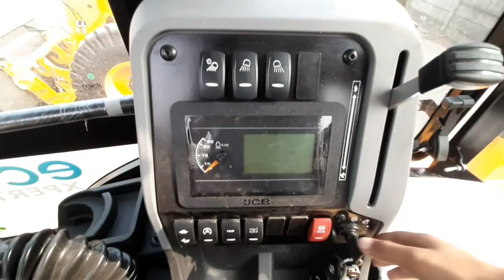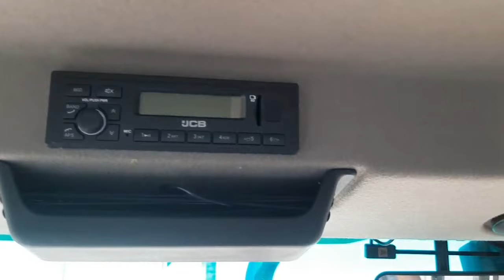NEW JCB 3DX PLUS COMPLETE REVIEW | NEW 3DX CEV IV | 2021 MODEL 3DX | 3DX BS4 | JCB INDIA LTD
NEW JCB 3DX PLUS 2021 model
CEV IV CRDI ENGINE
BS4